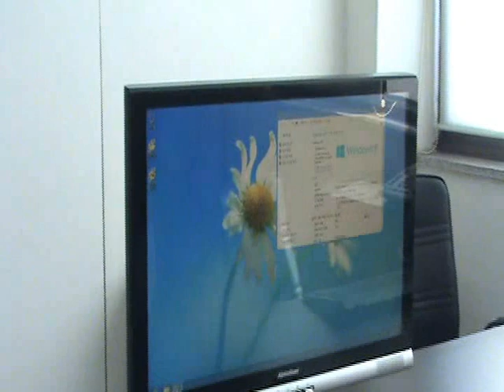ripple Wooden DIY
Tuning Case / Mini-ITX / 48.5 ~ 63mm / 209mm / 193mm / 3T MDF material used.